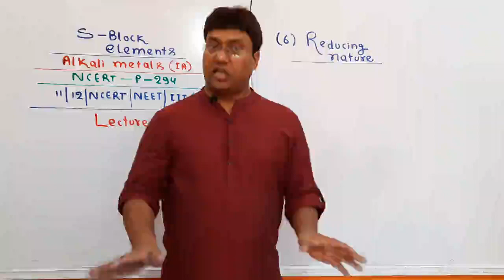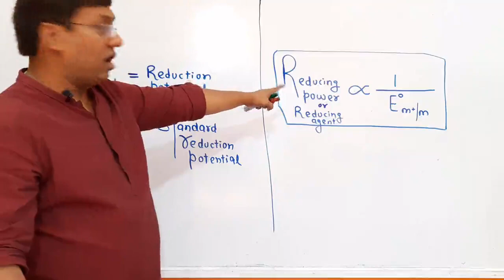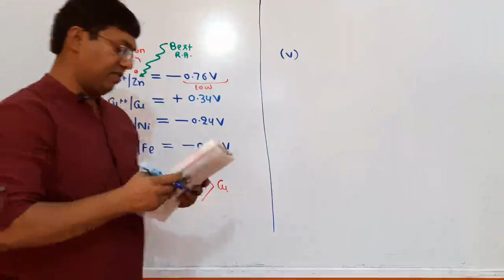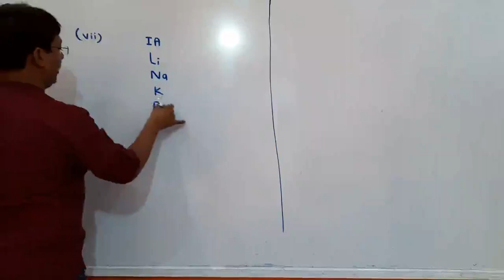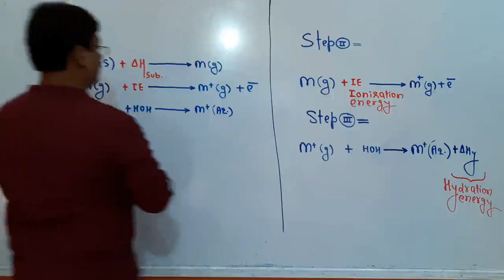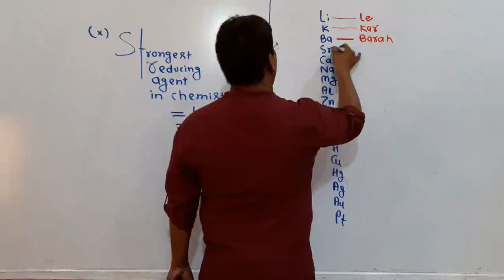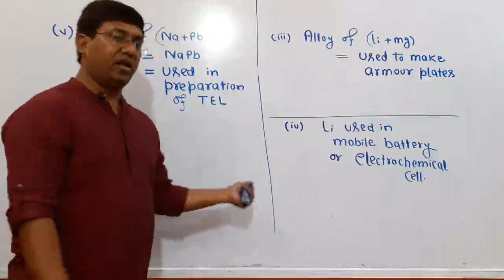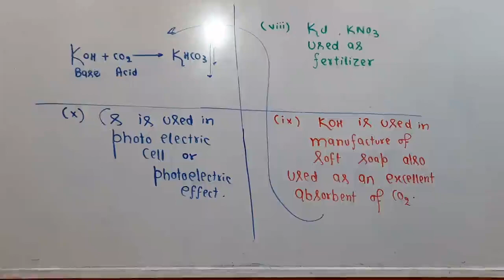S Block Lecture_9_1A Metal_Inorganic Chemistry_11th Class_NCERT_NEET_IIT(Mains&Advance)